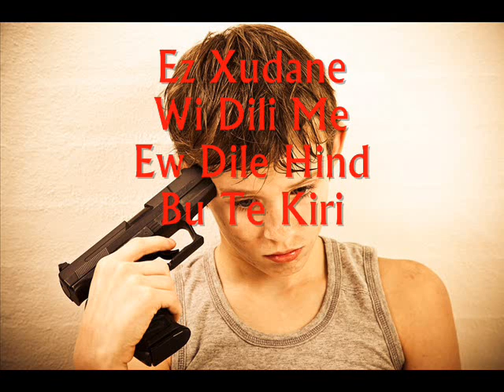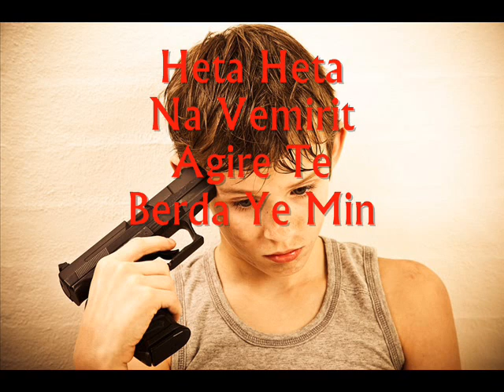Ebdul Qehar Zaxoyi Buchi Yare (lyrics)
Ebdul Qehar Zaxoyi Buchi Yare (lyrics) 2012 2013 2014